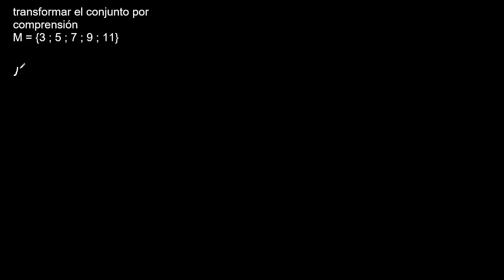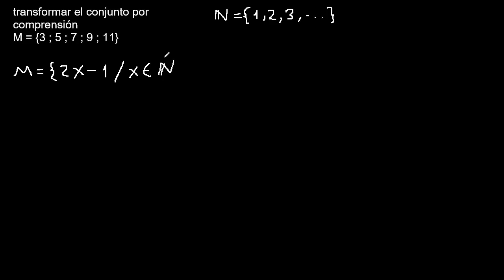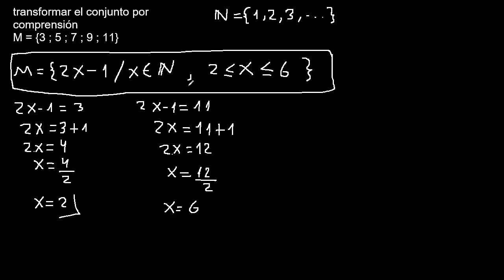Determinar el conjunto por comprensión, como expresar un conjunto por comprensión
conjunto por extensión a comprensión
transformar un conjunto por extensión a comprensión
hallar la suma de elementos de un conjunto
determinar el conjunto por comprensión
conjuntos mate316